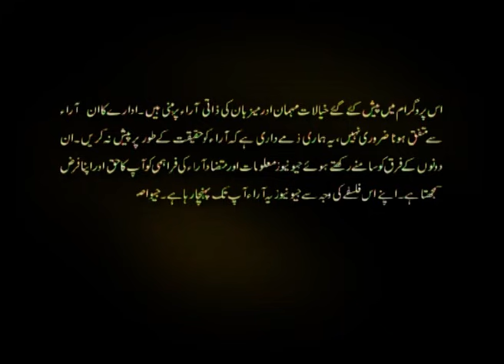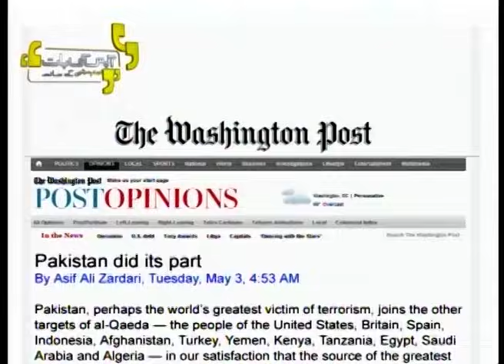Najam Sethi on OBL Operation - 3rd May 2011 (Part 1)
OBL Operation: what actually happened?